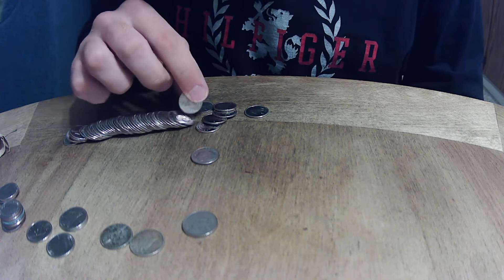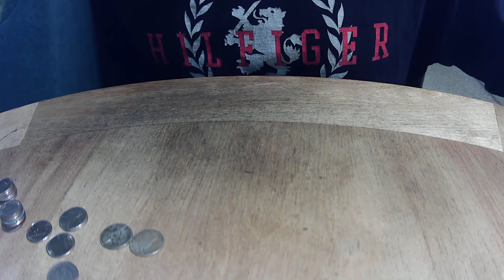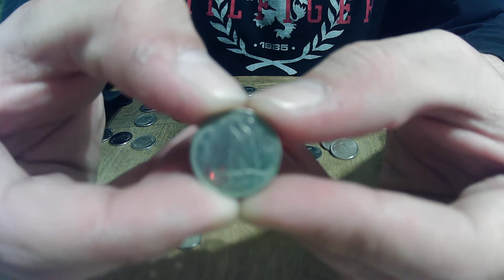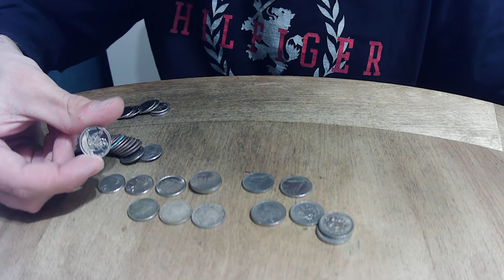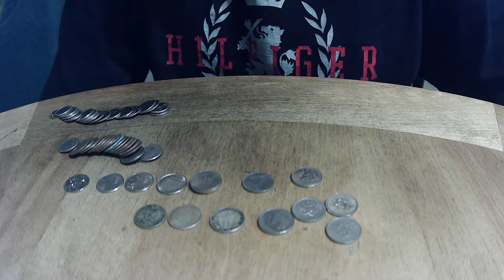hunting some dimes another nickel dump ?? date on rolls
lets see what i can find